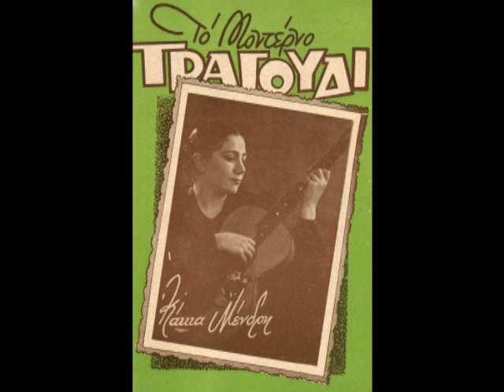Αμάντο μίο - Κάκια Μένδρη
Rumba του  1948 σε μουσική Allan Roberts - Doris Fisher και στίχους Πωλ Μενεστρέλ. Από το φιλμ "Gilda" με την Rita Hayworth και τον Glenn Ford